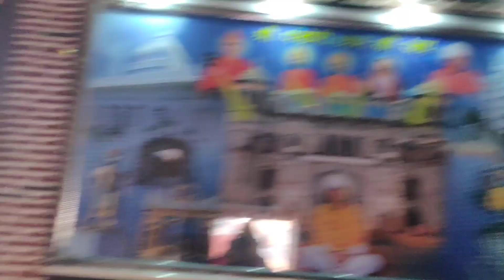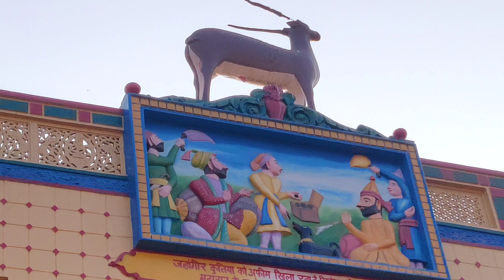Historical Pandori Dham Gurdaspur अध्यात्म व कला का अदभुत ऐतिहासिक स्थल पैंडोरी धाम गुरदासपुर पंजाब।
Pandori Dham Temple Mahantan is an ancient temple situated in Gurdaspur District. The temple was established about 500 years ago and was built by Aadi Guru Bhagwan Ji. With thousands ... of devotees and tourists visiting this place, Pandori Dham Temple has become the biggest temple in the district of Gurdaspur.

About Darbar Shri Pindori Dham
Pandori Dham Temple Mahantan is an ancient temple situated in Gurdaspur District. The temple was established about 500 years ago and was built by Aadi Guru Bhagwan Ji. With thousands of devotees and tourists visiting this place, Pandori Dham Temple has become the biggest temple in the district of Gurdaspur. The temple is a Vaishnava establishment at Pindori, which is a notable structure of influence and of historic significance. The fame and eminence of Pandori Dham temple is not just conceded in Gurdaspur District of Punjab. Far more than its share of religious importance, the temple attracts historians and heritage seekers too to this place from all over the world. The gaddi at Pandori also finds prominent reference in ancient Vaishnava records. In the scripts, Pandori is referred to as dvara of Bhagwan-Narain who was named after Bhagwanji, the founder of Pandori establishment. There is a large compound near to the second gate of the temple where there is a lot of rooms for pilgrims to stay.

Pandori Dham Temple Mahantan is an ancient temple situated in Gurdaspur District. The temple was established about 500 years ago and was built by Aadi Guru Bhagwan Ji. With thousands of devotees and tourists visiting this place, Pandori Dham Temple has become the biggest temple in the district of Gurdaspur. The temple is a Vaishnava establishment at Pindori, which is a notable structure of influence and of historic significance. The fame and eminence of Pandori Dham temple is not just conceded in Gurdaspur District of Punjab.

Pandori Dham Temple Mahantan is an ancient temple situated in Gurdaspur District. The temple was established about 500 years ago and was built by Aadi Guru Shir Bhagwan Dass Ji. With thousands of devotees and tourists visiting this place, Pandori Dham Temple has become the biggest temple in the district of Gurdaspur. The temple is a Vaishnava establishment at Pindori, which is a notable structure of influence and of historic significance. The fame and eminence of Pandori Dham temple is not just conceded in Gurdaspur District of Punjab. Far more than its share of religious importance, the temple attracts historians and heritage seekers too to this place from all over the world. The gaddi at Pandori also finds prominent reference in ancient Vaishnava records. In the scripts, Pandori is referred to as dvara of Bhagwan-Narain who was named after Bhagwanji, the founder of Pandori establishment. There is a large compound near to the second gate of the temple where there is a lot of rooms for pilgrims to stay.

पंडोरी धाम सरोवर
- तालबपुर

स्थान प्रकृति का केंद्र है। यहां मोर और सभी वनस्पतियों और जीवों को आसानी से देखा जा सकता है। स्थान का बहुत महत्व है। वे कहते हैं कि गुरुजी के अधीन एक पालतू कुत्ता विशेष रूप से मादा कुत्ते ने जहांगीर जहांगीर बादशाह के सामने लगभग 50 किलो अफीम खा ली और फिर उस राजा ने जहां भी वह कुत्ता गया, पूरी जगह आवंटित कर दी। पार्किंग की बहुत जगह उपलब्ध है लेकिन लिंक रोड आज तक निर्माणाधीन थी जो पंढोरी को राष्ट्रीय राजमार्ग से जोड़ती है। दोपहर 1 से 2 बजे के बीच लंगर उपलब्ध है। शाम 4 बजे से चाय नाश्ता मिलेगा।
बाबा महेश दास जी के मंदिर में आते-जाते समय भी माथा टेकना होगा तभी दर्शन पूर्ण होगा। बाजार प्रसाद प्रदान करता है जिसे आप मंदिर में ले जा सकते हैं। आओ और इस जगह का पता लगाएं। शिक्षक के बिना छात्र नहीं आ सकते। लोग नवविवाहित जोड़ों के साथ आते हैं और गुरुजी का आशीर्वाद लेते हैं। लोग यहां नवजात शिशुओं के नाम लेने आते हैं। जाएँ और आनंद लें। आओ और इस जगह का पता लगाएं। शिक्षक के बिना छात्र नहीं आ सकते। लोग नवविवाहित जोड़ों के साथ आते हैं और गुरुजी का आशीर्वाद लेते हैं। लोग यहां नवजात शिशुओं के नाम लेने आते हैं। जाएँ और आनंद लें। आओ और इस जगह का पता लगाएं। शिक्षक के बिना छात्र नहीं आ सकते। लोग नवविवाहित जोड़ों के साथ आते हैं और गुरुजी का आशीर्वाद लेते हैं। लोग यहां नवजात शिशुओं के नाम लेने आते हैं। जाएँ और आनंद लें।।